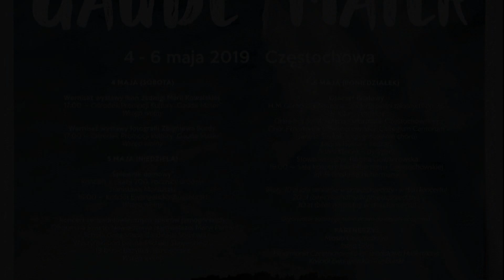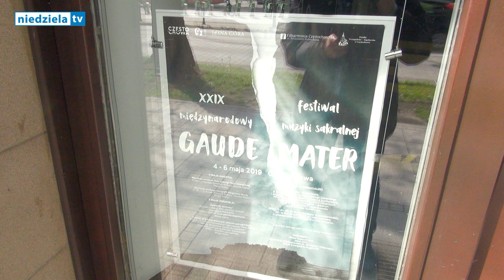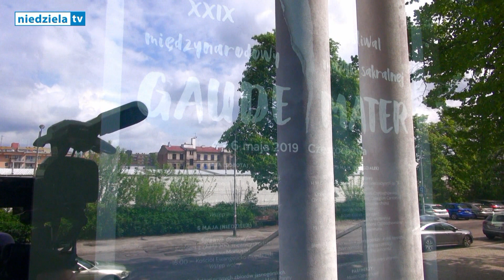29. Międzynarodowy Festiwal Muzyki Sakralnej „Gaude Mater”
Wystawy oraz koncerty muzyki sakralnej, m.in. kompozycji Henryka Mikołaja Góreckiego oraz Wojciecha Kilara znalazły się w programie tegorocznego 29. Międzynarodowego Festiwal Muzyki Sakralnej „Gaude Mater”, który odbędzie się w Częstochowie w dniach 4-6 maja br.